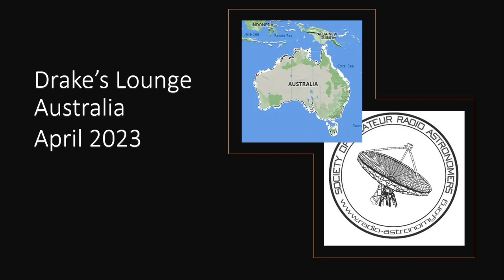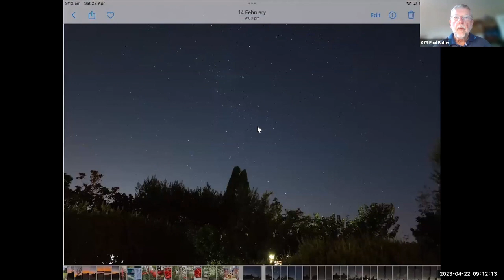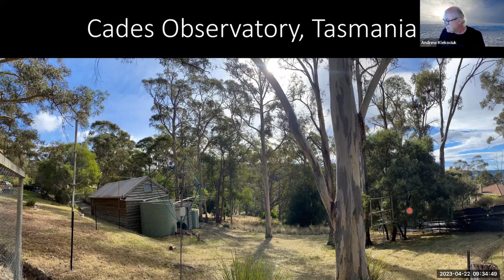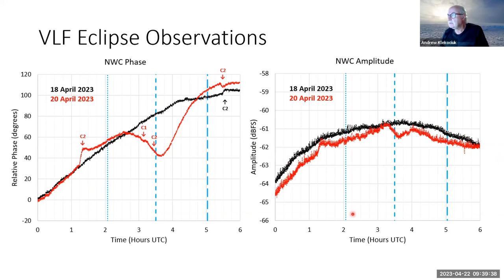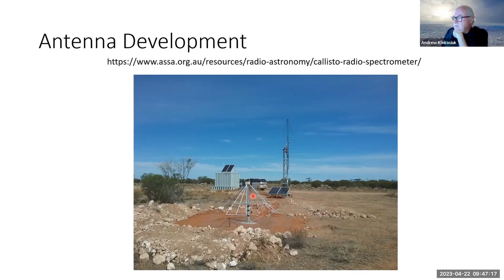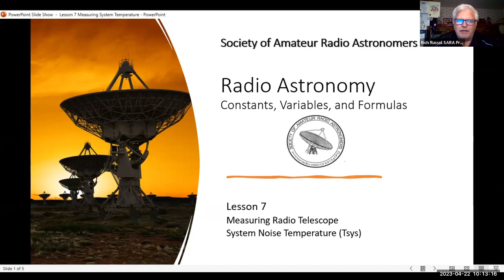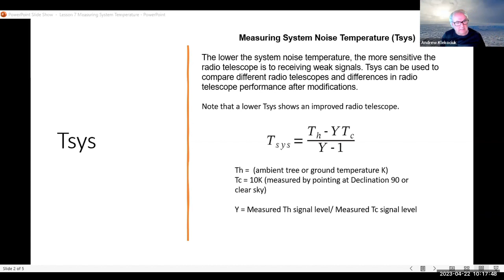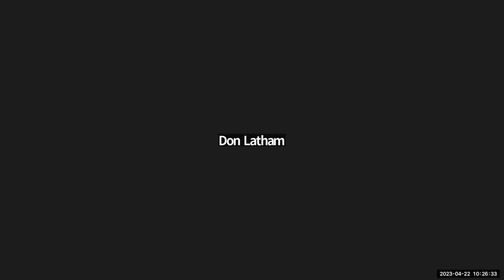Drakes Lounge - Australia April 2023: Eclipse viewing, Southern Cross, and VLF Eclipse detection